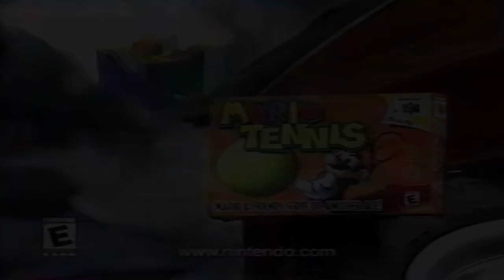Mario Tennis 64 - Comercial Nintendo 64 México (2000)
Mario Tennis es un videojuego de la serie Mario, lanzado en el año 2000 para la consola Nintendo 64. En él, todos los personajes juegan tenis. En este videojuego aparece por primera vez Waluigi. Es el segundo videojuego de la saga.
El juego ha tenido dos relanzamientos para el servicio de Consola Virtual de Nintendo, lanzándose en el 2010 para la Wii y en el 2015 para la Wii U. Esta última versión está disponible para descarga en Norteamérica y Europa de forma inmediata, en esta última región el juego se estrenó través de una promoción con la compra del penúltimo juego de la saga, Mario Tennis: Ultra Smash.